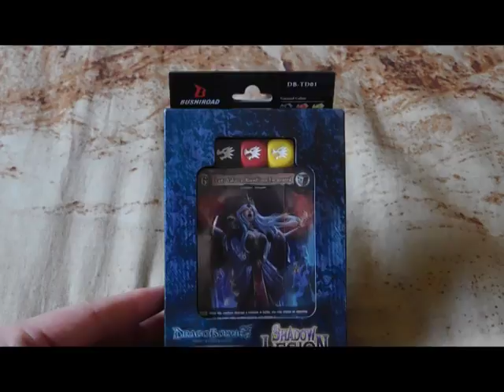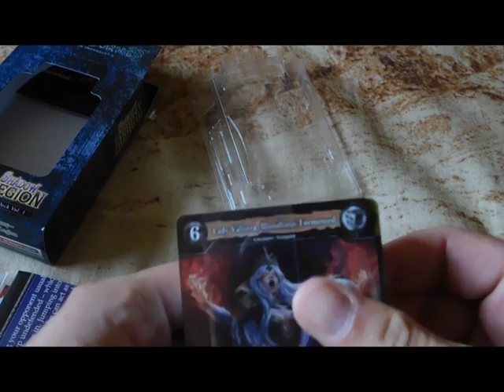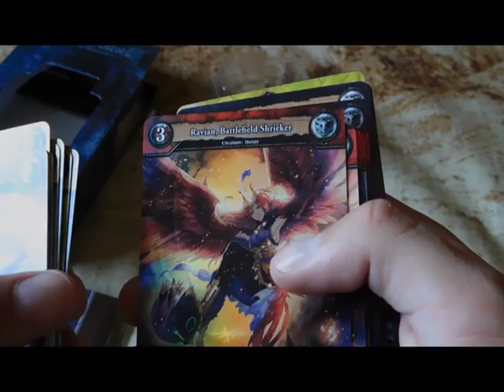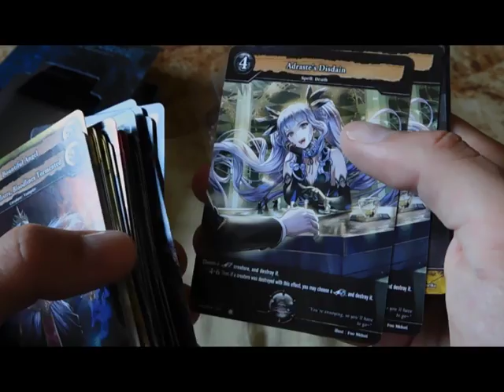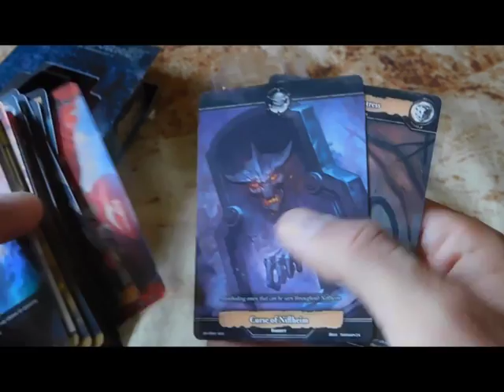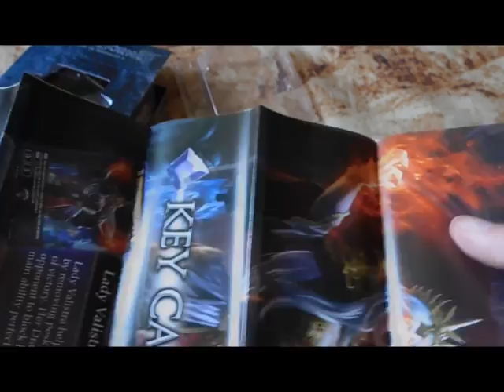[Unboxing](Dragoborne)TD01 : Shadow Legion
Salut à tous mes corbacs !
Aujourd'hui vidéo unboxing consacrée au TD01 de Dragoborne : Shadow Legion.